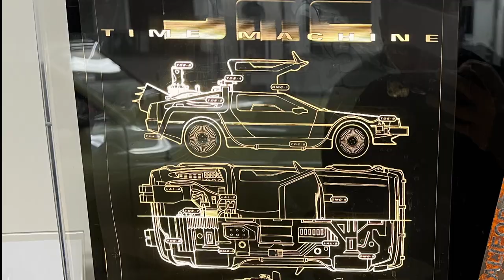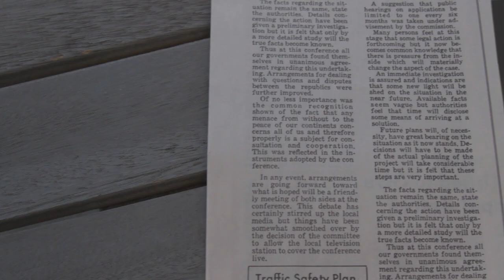Pociąg zniszczył tego DeLoreana, ale i tak go złożyli! [Powrót do przyszłości: DeLorean]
Oglądaj wszystkie odcinki w discovery+ w Playerze:
Josh Gates wyrusza w podróż swego życia. Razem z Christopherem Lloydem rozpoczynają poszukiwania legendarnego samochodu w historii Hollywoodu – wehikułu czasu DeLorean z filmu „Powrót do przyszłości”. Samochód ma trafić do fundacji aktora Michaela J. Foxa.

S01E02